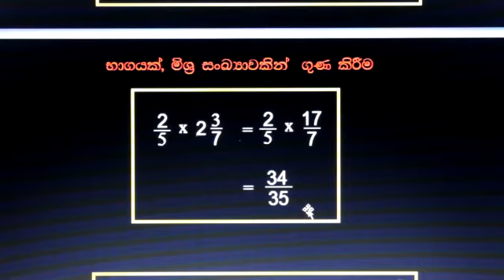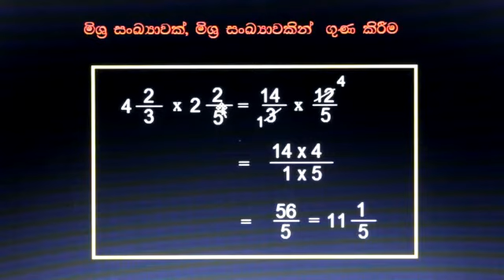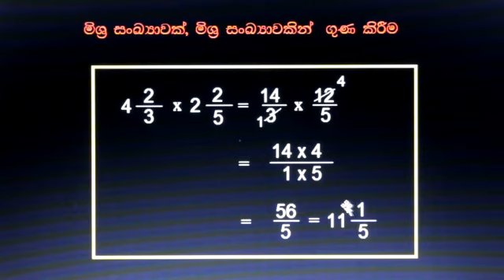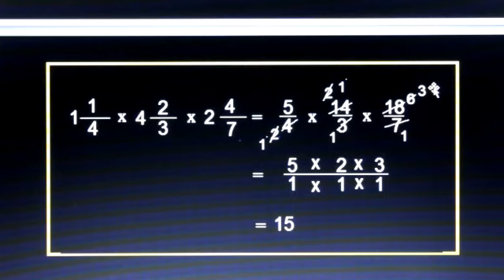Maths lesson fractions 10/sinhala medium/Bhaga sankaya/Aksha school in Italy